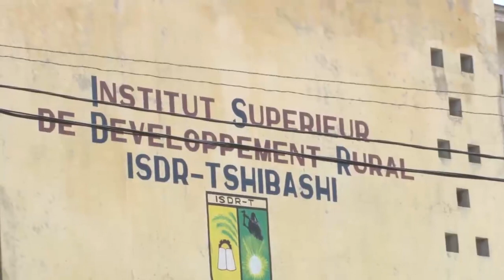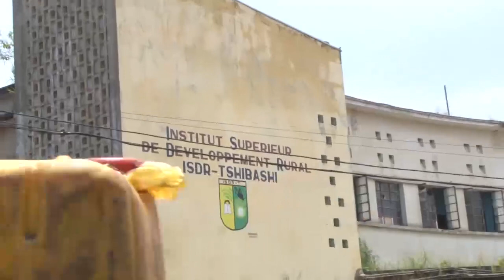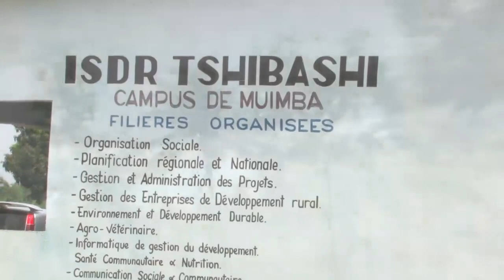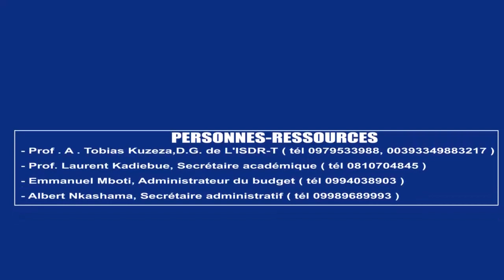EN DIRECT DE KINGAKATI, BOSHAB A RÉVÉLÉ LE PLAN... LES TRAÎTRES DÉBOUSSOLÉS. SUIVEZ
EN DIRECT DE KINGAKATI, BOSHAB RÉVÉLE LE PLAN DU COMPLOT...